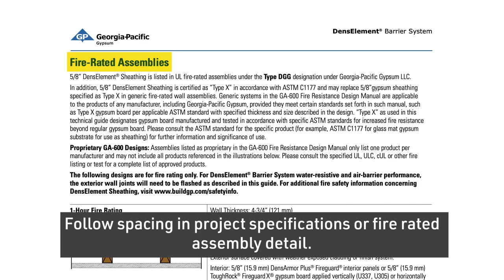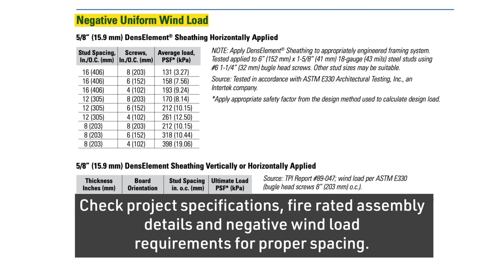How to Install DensElement® Sheathing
A comprehensive look installing DensElement® Barrier System panels, including cutting, placement, and fastening.